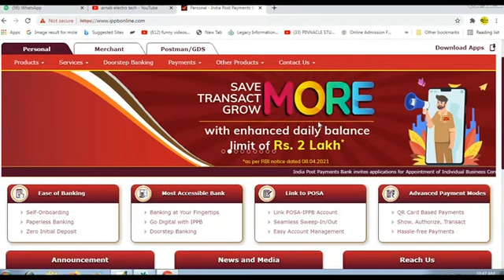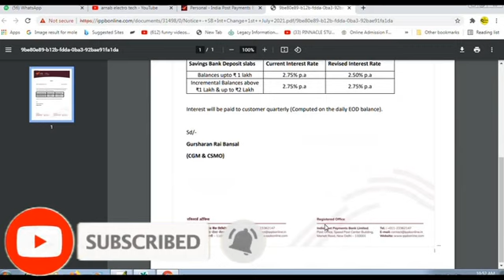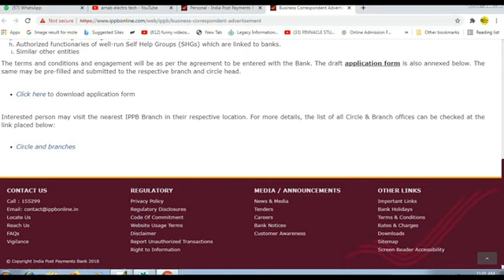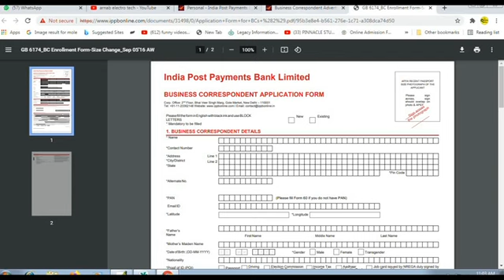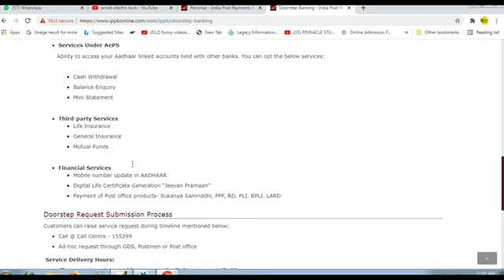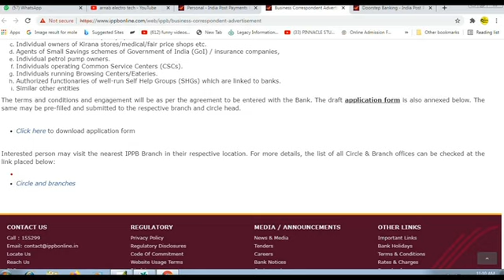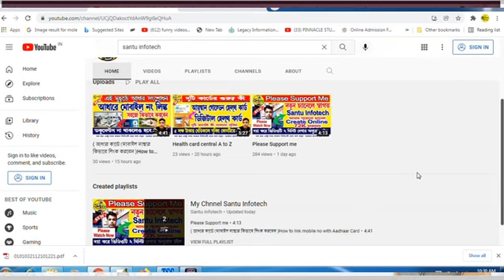( পোস্ট অফিসে আধার কার্ডের কাজ শুরু )Aadhaar Card BC work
Hello friends How get BC on india post payments bank. India post payments bank by apply online. aadhaar card by apply online. how to correction aadhaar card. how to link mobile no with aadhaar card. Post office by apply. please Watch this video till end.